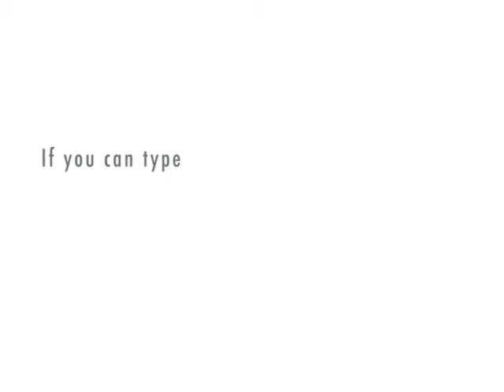Like, so totally.